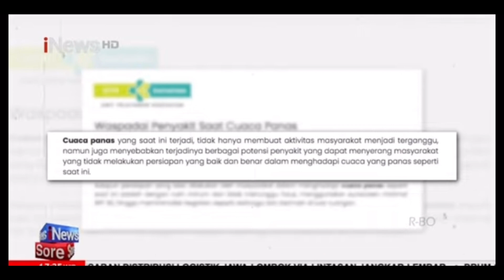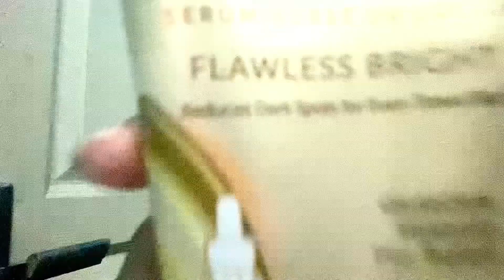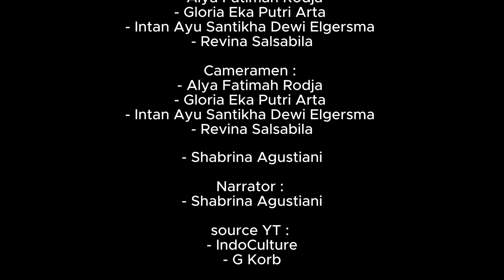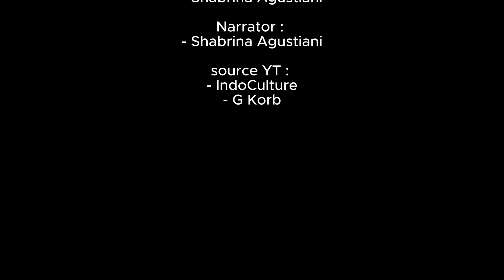Cinematic Fenomena El Nino (Musim Panas Ekstrem) | Kelompok 3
KELOMPOK 3 SISTEM MULTIMEDIA
- Alya Fatimah Rodja
- Gloria Eka Putri Arta
- Intan Ayu Elgersma
- Muhammad Hafizh Fazri
- Revina Salsabila
- Shabrina Agustiani